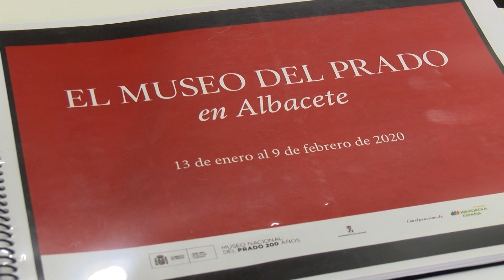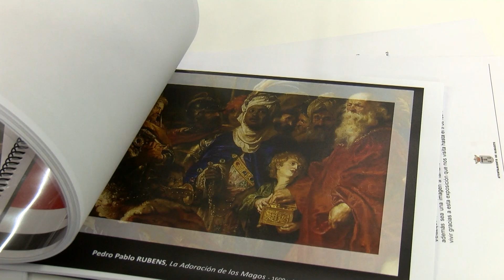El Museo del Prado saca sus obras a la calle y llegan a Albacete